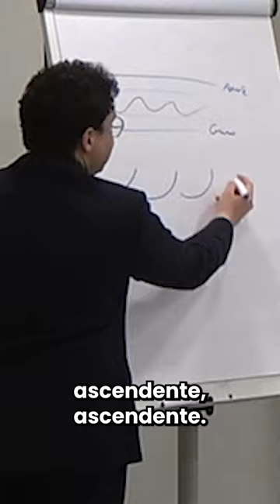Comunica como los grandes oradores al hablar en público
¡Hola oradores y futuros oradores! En este vídeo os enseño como puedes comunicar con los grandes oradores al hablar en público.

Si quieres llevar tus habilidades comunicativas al siguiente nivel, te dejo el enlace para poder apuntarte a los talleres: 🔥